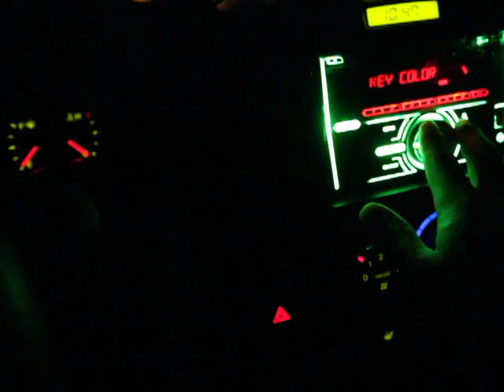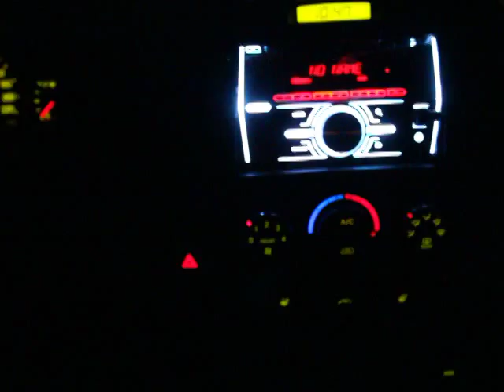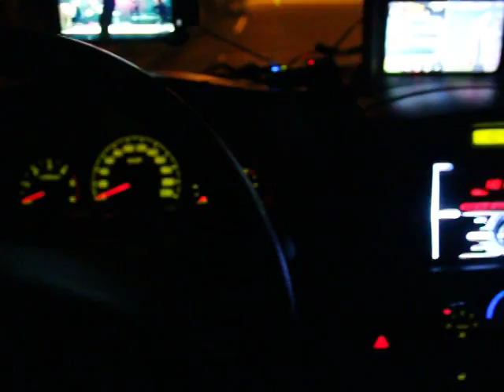my car audio Pionner FH-X755BT AND Galaxy note bluetooth sound connection